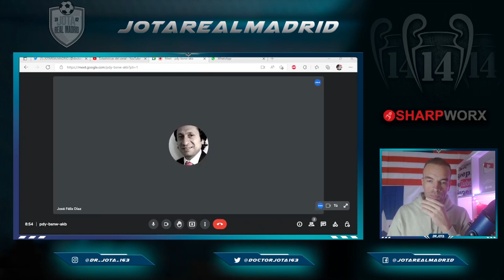Los veteranos CONTRA XAVI | JFD afirma que lo de Endrick está MUY AVANZADO